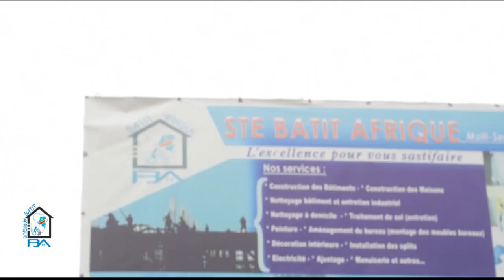VOL749 LA SANKUROISE AYE NA MAPANGU YA PRIX YA BIEN NA COMMUNE YA BUMBU